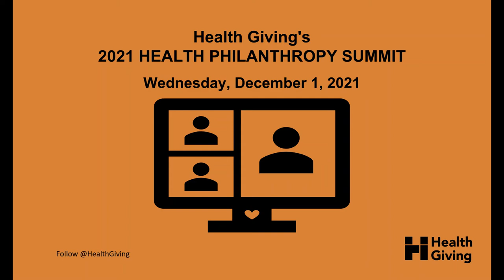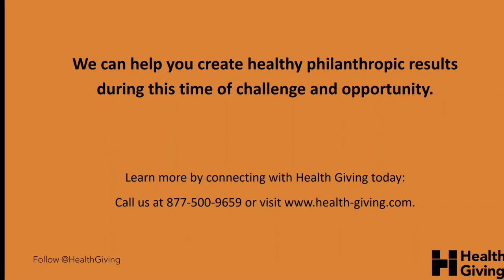Adaptable Strategies for Planned Giving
Guest speaker Brad Blandin, Esq, Vice President, Charitable Estate & Gift Planning, Bon Secours Mercy Health Foundation, Cincinnati, OH will demonstrate how to handle VUCA (Volatility, Uncertainty, Complexity & Ambiguity) and turn it into a positive force that transforms you and your team, building confidence and vision when speaking to your donors about planned gifts. Learn how COVID has affected planned giving and what the best strategy is for maximizing your efforts when approaching a donor about a planned gift. Learn more about the donor’s perspective and how better to adapt to meet their needs in this VUCA world.